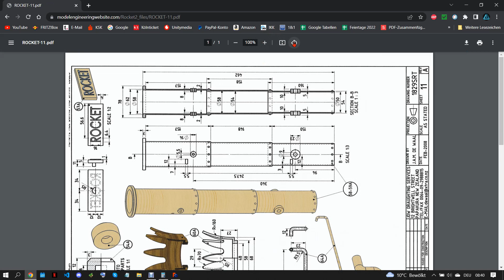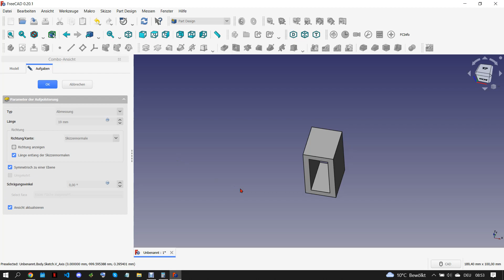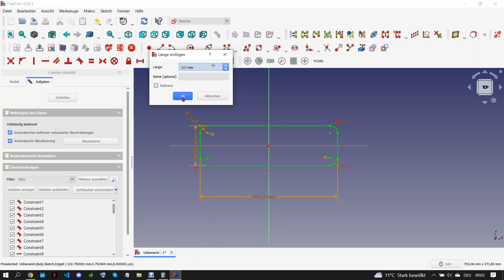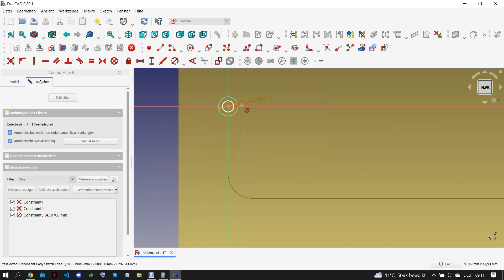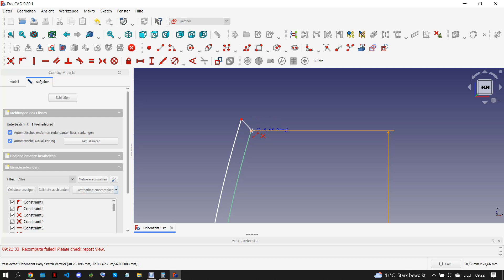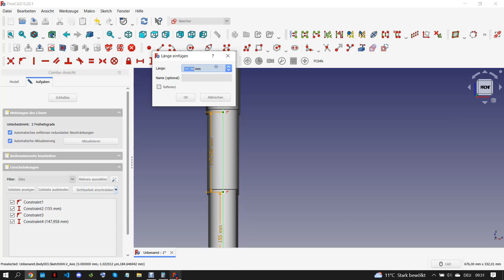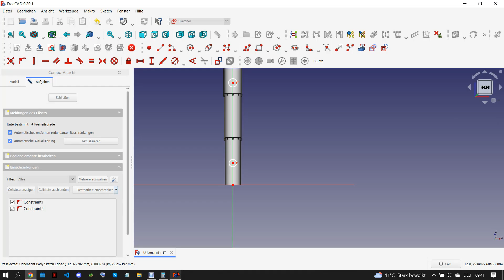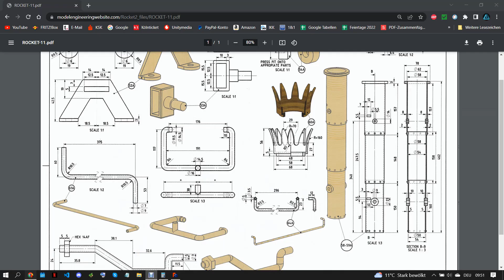FreeCAD 0.20 STEPHENSON’S ROCKET (Part 10/16)